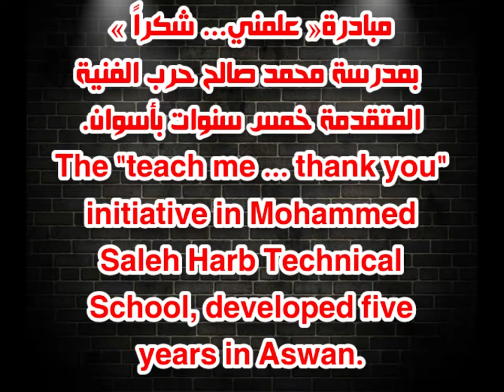مبادرة علمني شكراً بمدرسة محمد صالح حرب الفنية المتقدمة خمس سنوات بأسوان للدكتورة أمينة يوسف مرجان.